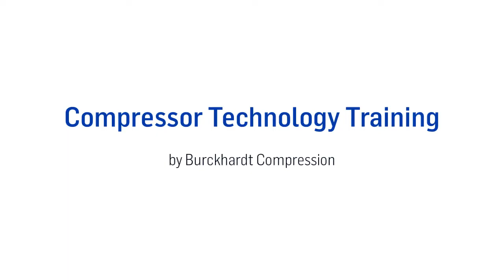Compressor Technology Training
We offer a comprehensive range of compressor technology training, conducted at our Training Center in Switzerland, online, at customers' sites or at one of our local facilities.